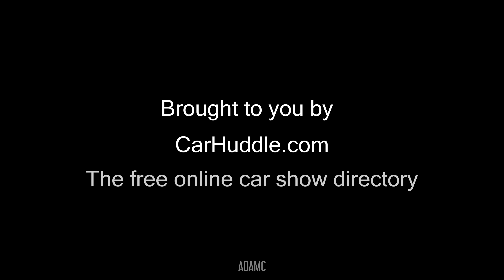These Arab-Owned Supercars were Totally THRASHED in the Snow!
A video from all the way back in the winter of 2018. It snowed and many flocked to a car park to play in the snow, including a BMW X6M, an AMG GT-S and a Mercedes CLS, the former of which were visiting London from Qatar during the snowfall outbreak. They specifically drove an hour out of London to this location for some fun in the snow.
No one is claiming to be a driving God or Goddess, it's all a bit of fun.

is the largest register of Car Events on the internet and is completely free to use, you can search and even create/share any automotive event for free.  You can also find all of the events I attend on Car Huddle.